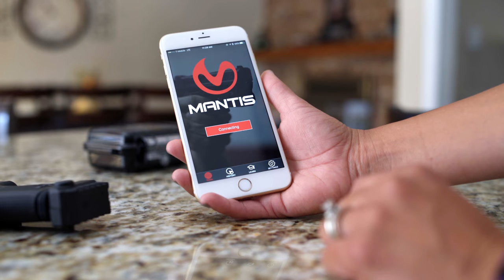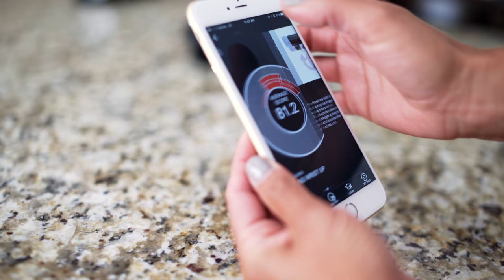Mantis at Home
Perfect your precision.

The best shooters do 80-90% dry practice.  Instead of building training scars, make dry practice meaningful with MantisX.